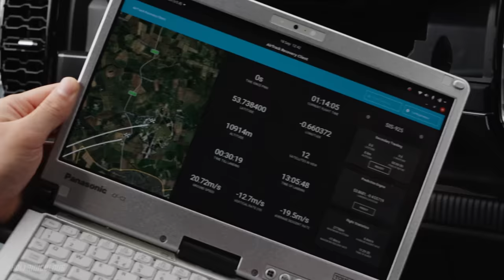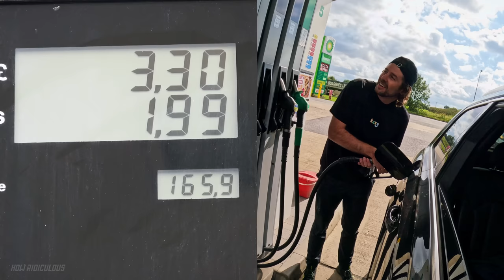We Race To Find A Dinosaur Dropped From Space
Thanks to the @Sentintospace team for helping us send Rexy to space and back again!

We are passionate about seeing children released from poverty and we would love you to consider sponsoring a child with Compassion